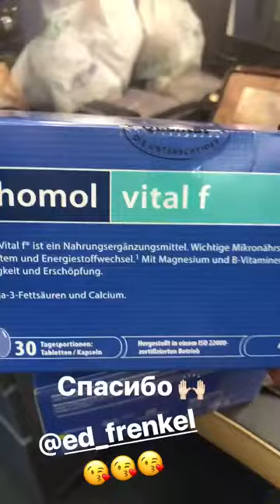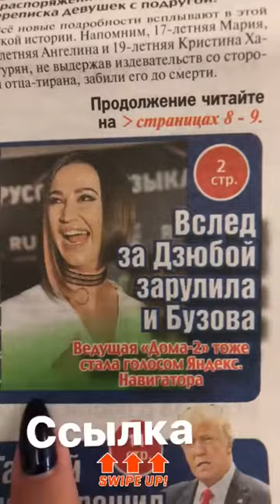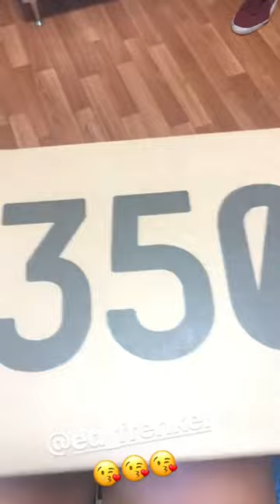♥Ольга Бузова ♥ Instagram Stories ♥ (Сторис)- (buzova86) • Instagram